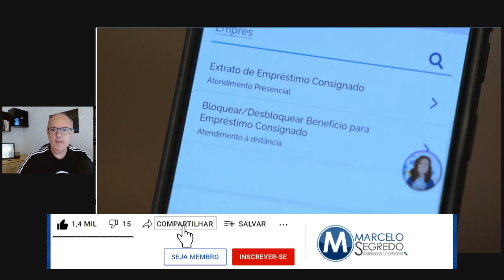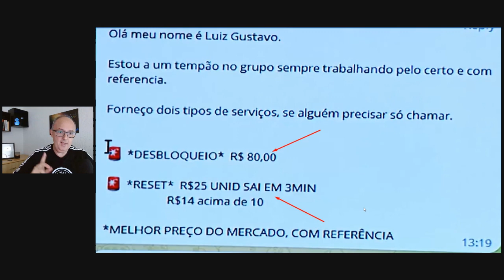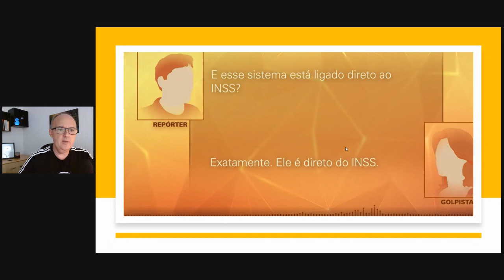KIT FRAUDE - A NOVA ARMA CONTRA APOSENTADOS E PENSIONISTAS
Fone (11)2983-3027